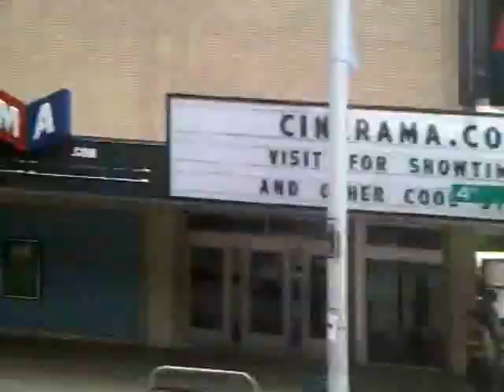Ride the Ducks - Seattle